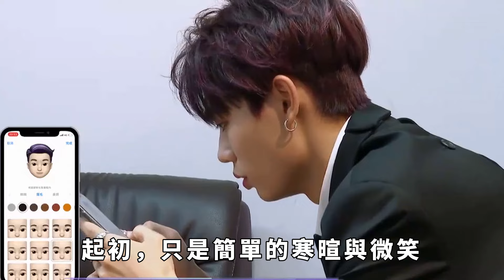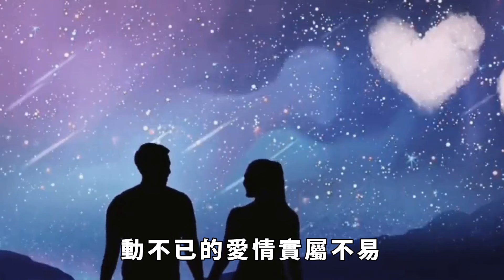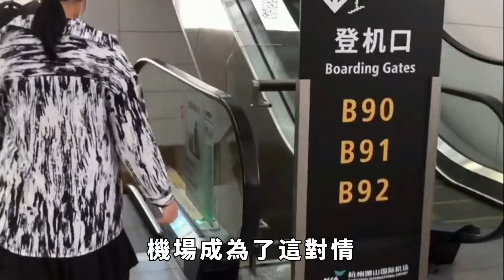許凱譚松韻戀情徹底曝光，兩人同回社區或同居，本人早已默認始終如一，經紀人回應知道她想嫁【果然扒姐】谭松韵